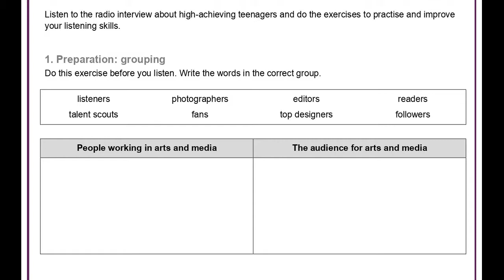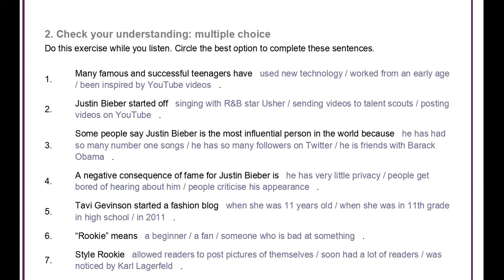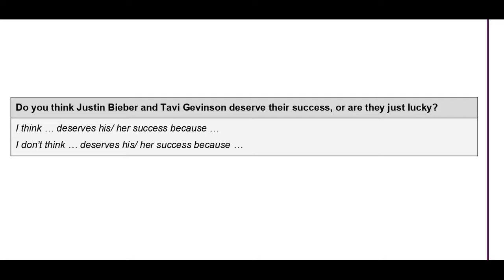Підготовка до аудіювання ЗНО з англійської мови. Рівень В2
Підготовка до аудіювання ЗНО з англійської мови. Рівень В2. Підготовка до ЗНО

Для того, щоб полегшити підготовку до зовнішнього незалежного оцінювання, а також ознайомити майбутніх учасників із складністю завдань, публікуємо аудіо-файли запису тексту разом із завданнями до нього.

Відповіді до тесту:

1)
People working in arts and media
photographers
editors
top designers
talent scouts

The audience for arts and media
followers
listeners
readers
fans

2)
    1. used new technology
    2. posting videos on YouTube
    3. he has so many followers on Twitter
    4. he has very little privacy
    5. when she was 11 years old
    6. a beginner
    7. soon had a lot of readers
    8. was sad and angry at first
    9. writers and photographers of all ages
    10. there’s more pressure when you are a performer
3)
    1. 14 (or fourteen)
    2. 35,000,000 (or thirty-five million)
    3. 11 (or eleven)
    4. 300,000 (or three hundred thousand)
    5. 12 (or twelve)
    6. 2011
    7. 1,000,000 (or 1/one million)
    8. 50 (or fifty)